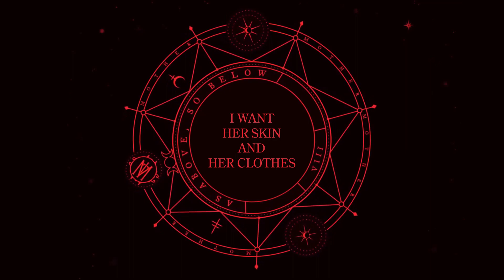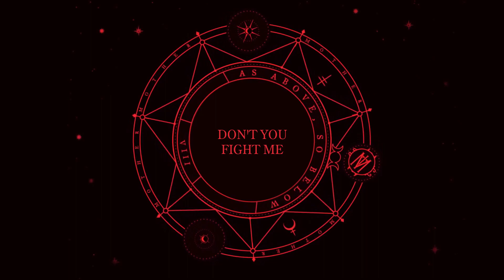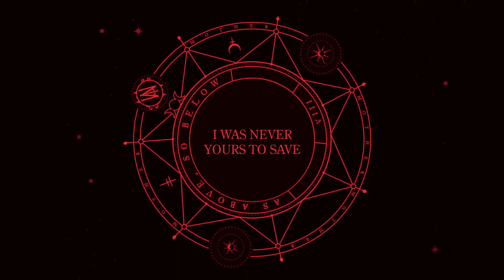In This Moment - "As Above So Below" (Lyrics)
And if you liked this artist please follow and support.